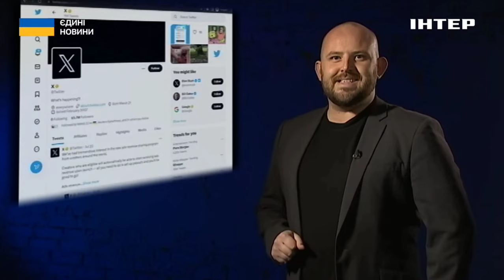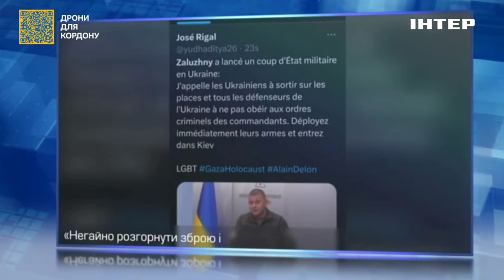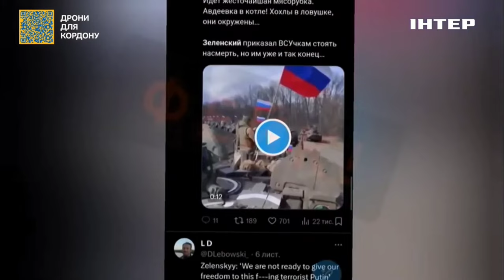"ПЕРЕМОГИ НЕ БУДЕ": як працює ворожа пропаганда за океаном